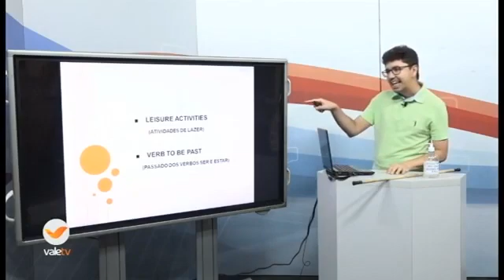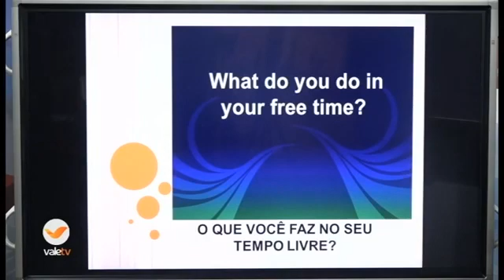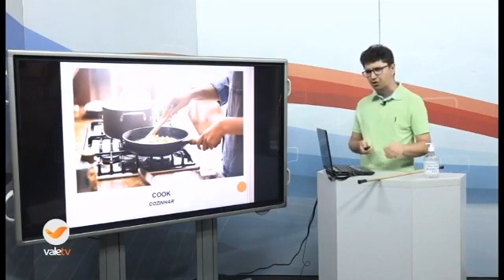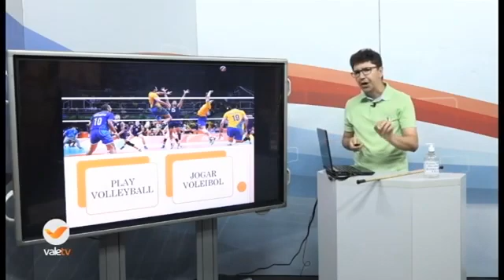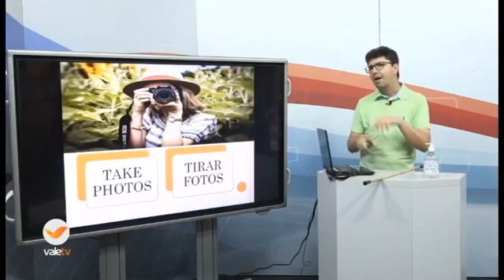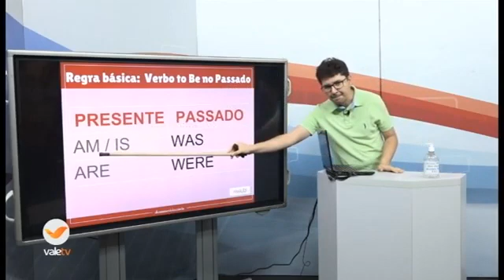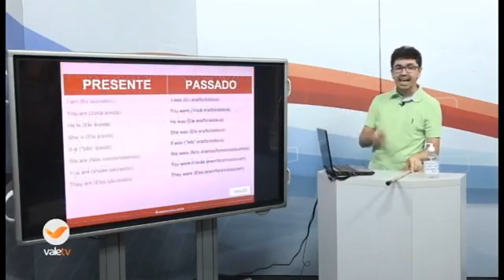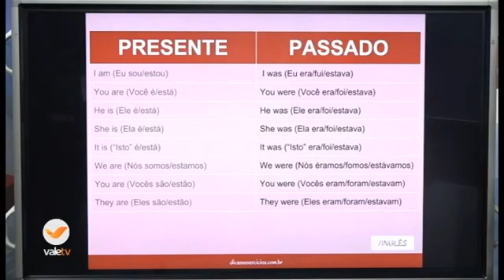35° DIA - TURMA: EJA (FUND. II) INGLÊS 07 07 20